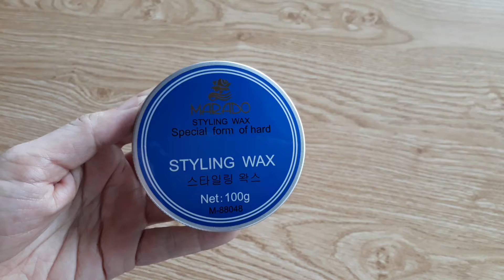Sáp tạo kiểu tóc giữ nếp cứng Marado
SÁP TẠO KIỂU TÓC CỨNG MARADO

trọng lượng : 100 g
mã sản phẩm : M - 88048
sản xuất tại : công ty TNHH mỹ phẩm Marado, khu cong nghiệp Khai Quang, thành phố Vĩnh Yên, Vĩnh Phúc
SĐK : 39/17/CBMP - VP
chỉ tiêu : không gây kích ứng da
hạn sử dụng : 3 năm kể từ ngày sản xuất in trên bao bì sản phẩm

Sáp tạo kiểu tóc cứng Marado là sản phẩm chuyên chăm sóc tóc, là hàng cao cấp của công ty mỹ phẩm Marado, sản phẩm giúp tóc vào nếp lâu hơn, giúp bạn tạo được những kiểu tóc cầu kì, tạo cho bạn phong cách trẻ trung, năng động đầy nam tính

1.THÀNH PHẦN : xem chi tiết trên bao bì sản phẩm

2. CÔNG DỤNG :

sáp tạo kiểu tóc cứng Marado giúp tóc vào nếp, giữ cứng nếp tóc để tạo các kiểu tóc như ý như tóc dựng , tóc hất một bên, đầu đinh..., khả năng giữ nếp tóc được lâu cả ngày, giúp tóc luôn bóng đẹp tự nhiên, tóc được tạo các kiểu theo phong cách sành điệu, lịch sự
đặc biệt sáp vuốt tóc cứng Marado khi bạn đi đường đội mũ bảo hiểm không lo tóc bị ệp mất nếp mà bỏ mũ ra bạn dùng tay vuốt lại tạo kiểu như cũ vẫn được

3. HƯỚNG DẪN CÁCH SỬ DỤNG :

cho một ít sáp tạo kiểu tóc ra lòng bàn tay rồi xoa đều lên tóc , trải mỏng sáp ra, vuốt sáp lên tóc và dùng lược để tạo các kiểu tóc như ý muốn
chỉ tiêu kích ứng không đáng kể

4. BẢO QUẢN :
để sáp tạo kiểu tóc Marado ở nơi khô thoáng, tránh nhiệt độ cao và tránh ánh nắng trực tiếp, tránh xa tầm tay của trẻ nhỏ, đậy nắp kín ngay sau khi sử dụng